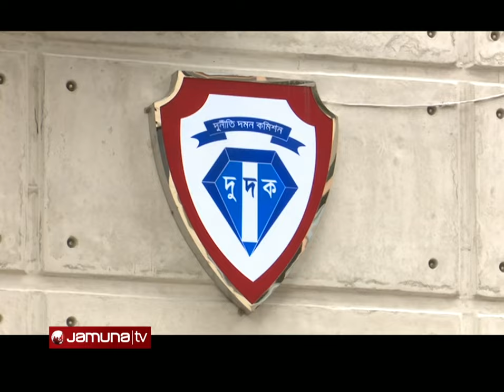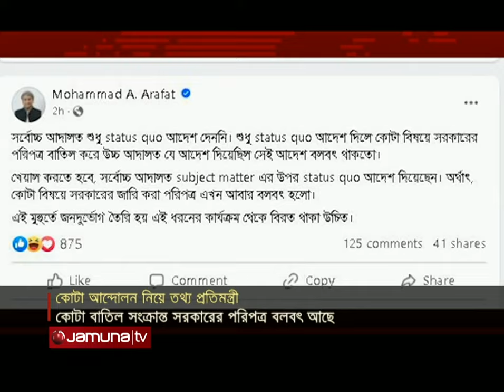সন্ধ্যার বাংলাদেশ | Latest News and Bulletin | Sondhar Bangladesh | 10 July 2024 | 7 PM | Jamuna TV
'বাংলা ব্লকেড' কর্মসূচিতে আজও স্থবির ছিলো, পুুরো রাজধানী। রাজধানীর ১৭টি গুরুত্বপূর্ণ পয়েন্টে শিক্ষার্থীরা অবস্থানে, থেমে যায় যান চলাচল। থমকে যায় জনজীবন। দিনভর চরম দুর্ভোগ পোহাতে হয় সাধারণ মানুষকে।